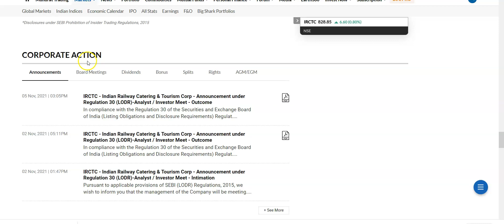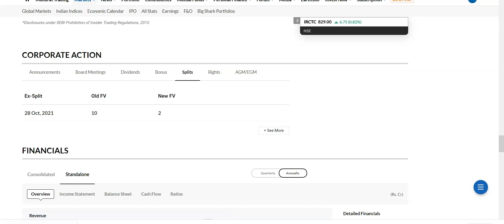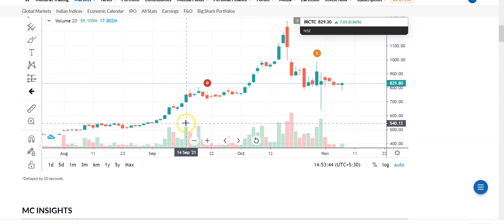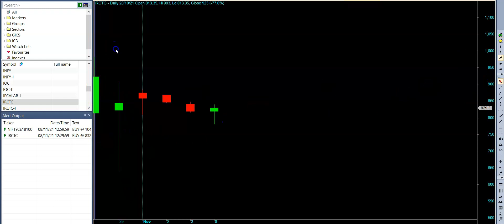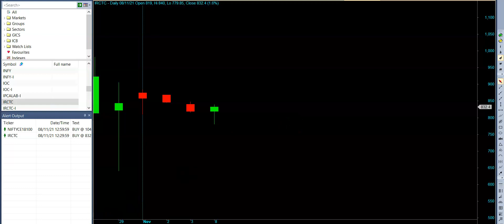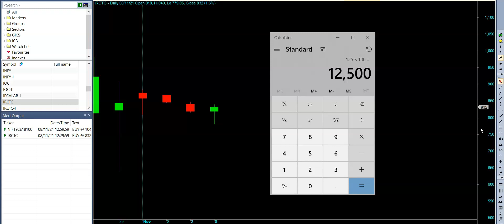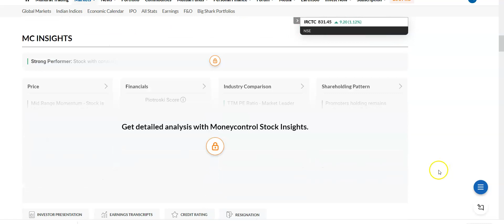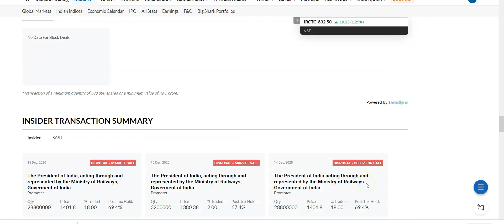Best stock for buying 2021 | Stock market best stock | best stocks to buy